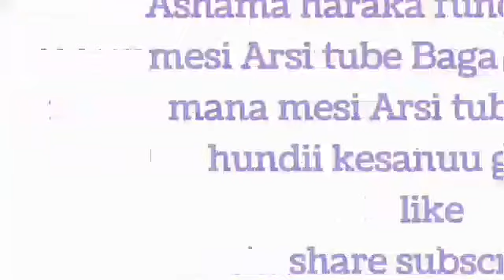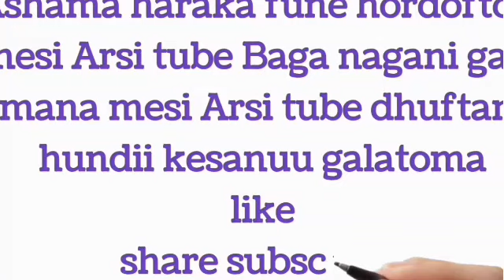ሰበር ዜና Rip 😭😭 lubuu nama sodomi (32) baka tokoti nura fixani ilmo hadha male habisani hadha ira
mesiarsitube ሰበር ዜና Rip lubuu nama sodomi 32 baka tokoti nura fixani ilmo hadha male habisani hadha ira Ajesani 😭💔💔 uuuuuuff 😭💔💔